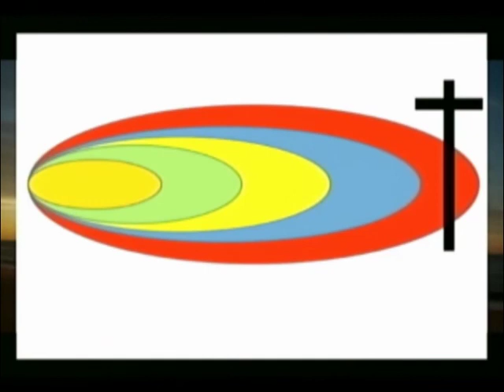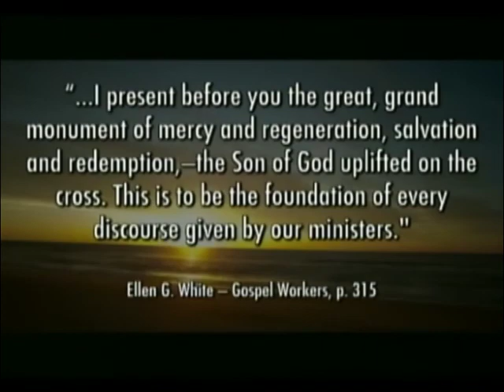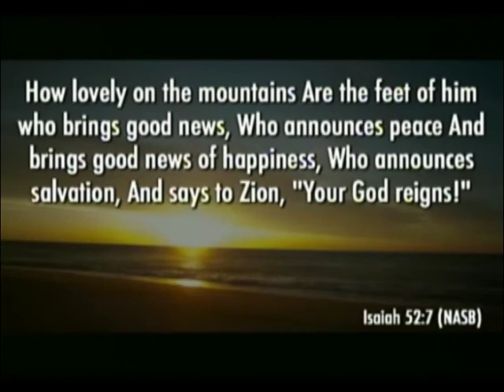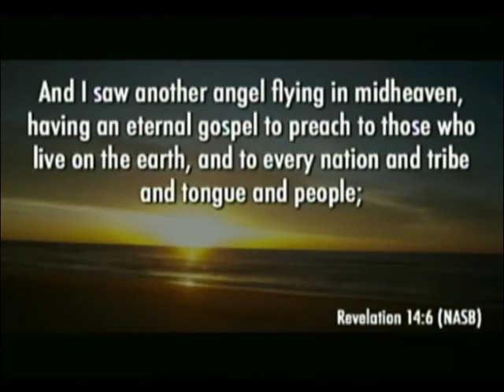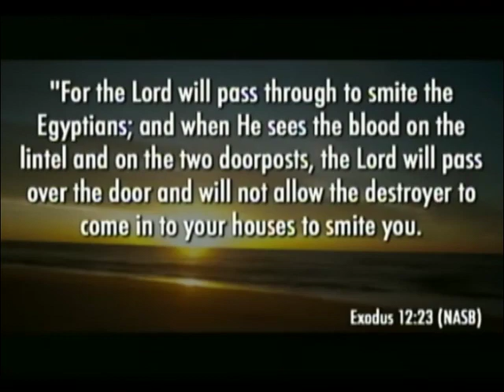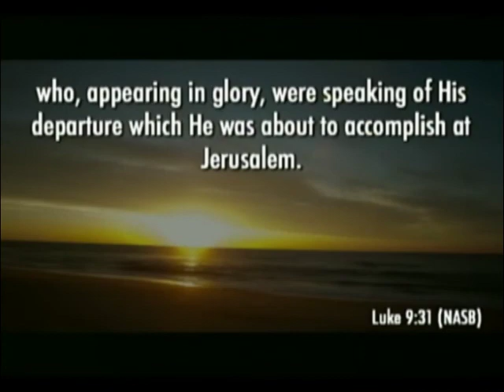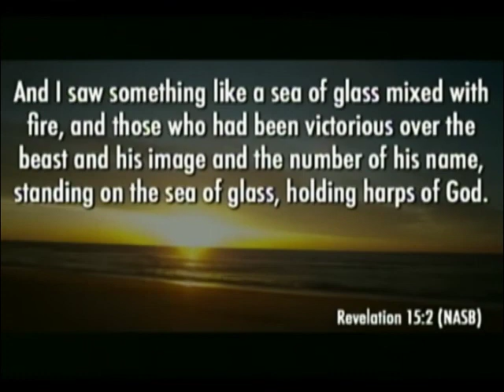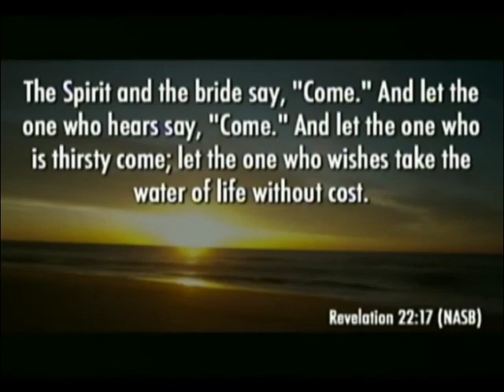Elizabeth Talbot, Florida Camp Meeting - April 10, 2015, 7:30pm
NOTE: video clips referenced by Elizabeth were only shown to the live audience.